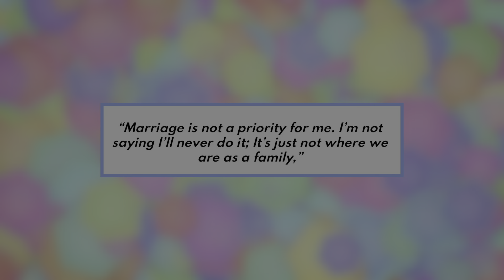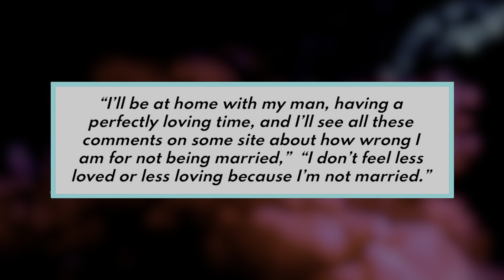Nia Long's dating life EXPOSED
STATUTE THAT OTHERWISE WOULD BE INFRINGING

ALL INFORMATION IS OPINION AND DOES NOT REFLECT THE
BELIEFS OF THE THE TEA TAKEOVER THE VIEWS EXPRESSED
IN THIS VIDEO DO NOT NECESSARILY REFLECT THE VIEWS OF THE
TEA TAKEOVER YOUTUBE CHANNEL. ALL TOPICS DISCUSSED HERE